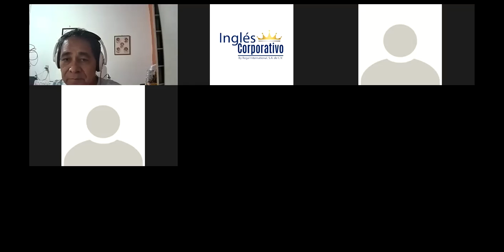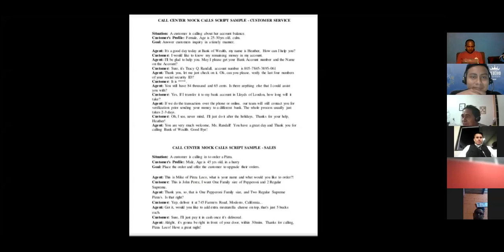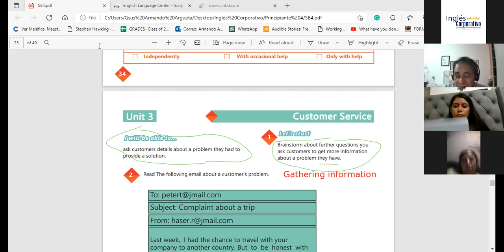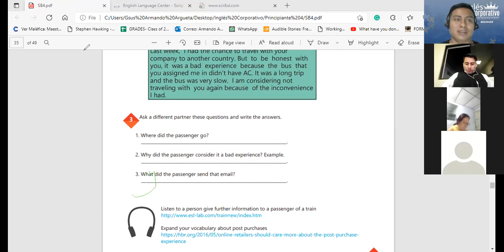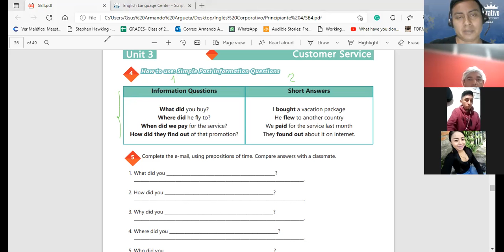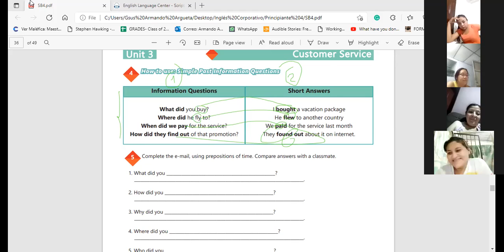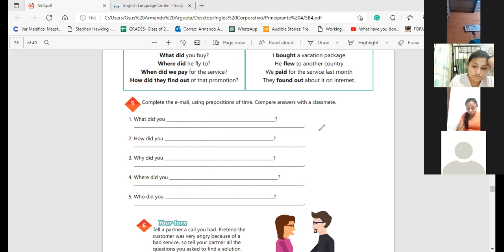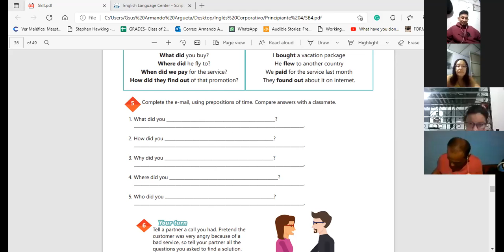Ingles Corporativo-Videoconferencia #14 SIMPLE PAST INFORMATION